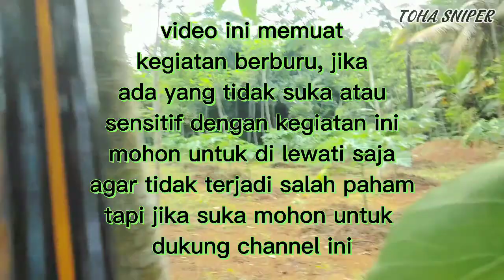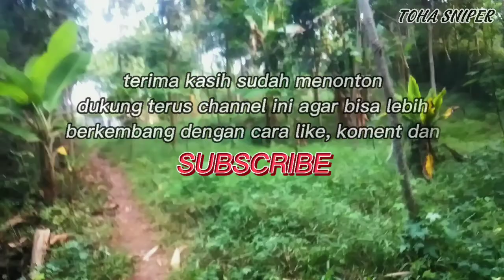berburu tupai 2021|| akurasi ngacak, nekat berburu,dan hasilnya MENGEJUTKAN..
Toha sniper, berburu tupai 2021, senapan jawara Ace lagi ngacak akurasinya, nekat berangkat dan hasilnya sangat mengejutkan